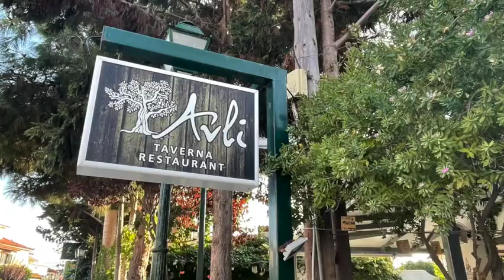Tsilivi Zante 2022 - The best holiday ever.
Welcome to "Nan with a Backpack", here are the highlights of my incredible 10-day adventure in Tsilivi, Greece! I stayed at the charming Nicoletta Studios, a lovely family-run establishment known for its warm hospitality and cozy accommodations just a stone's throw away from the beach.

During our stay, we also discovered the hidden gem of Saratseno Cocktail Bar-Cafe, a delightful spot where we enjoyed refreshing drinks, delicious bites, and the relaxed ambiance that epitomizes Greek island life.

Join me as I take you on a journey through my days in Tsilivi, showcasing the beauty of the beach, the comfort of Nicoletta Studios, and the vibrant atmosphere of Saratseno Cocktail Bar-Cafe. Whether you're planning your own trip or simply love travel inspiration, this video is sure to transport you to the sun-kissed shores of Tsilivi and leave you craving more of its irresistible charm. 🌴☀️🍹